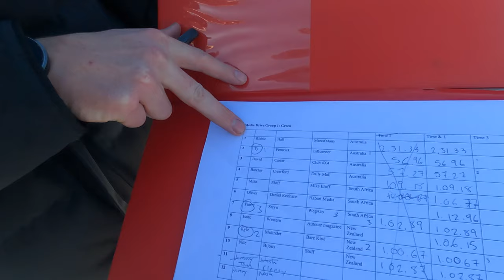❄️COLDEST VEHICLE TEST ON EARTH ! EXTREME Snow driving RANGER & EVEREST !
Ford invites me to a EPIC 4 day trip to New Zealand. We spent our time testing out the Next Gen Ranger & Everest in the alpine winter conditions. Great experience developing our skills on the ice and snow !!!

Simply sign up to buy me a beer once a month, i can't do it with out you.